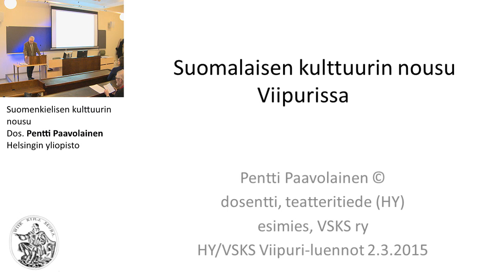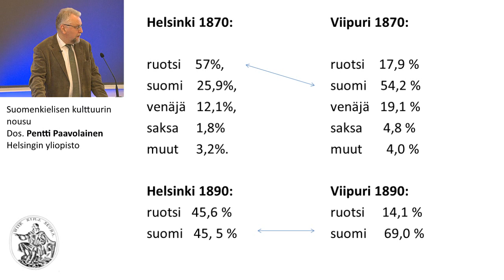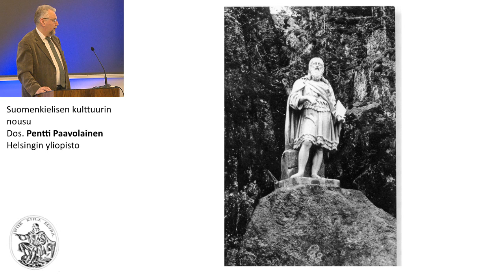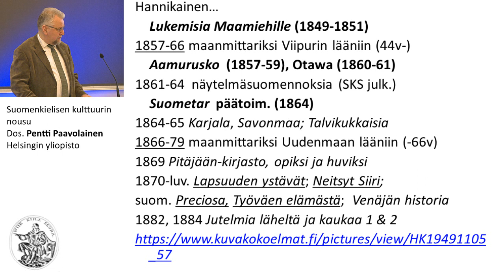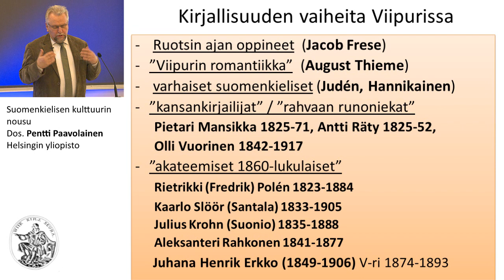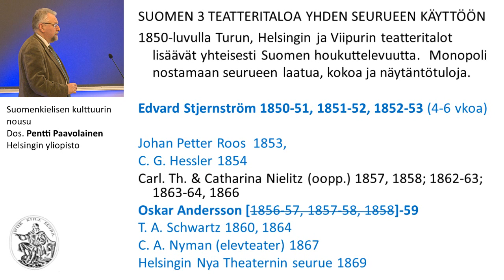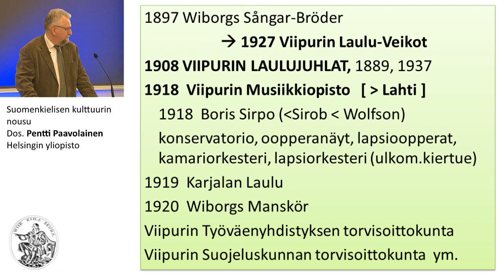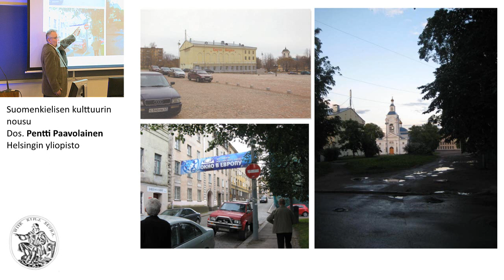Suomenkielisen kulttuurin nousu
Viipurin Suomalainen Kirjallisuusseura ry
Viipuri – rajakaupungin kulttuurielämää 1500-luvulta 2000-luvulle -luentosarja (kevät 2015, Helsingin yliopisto)

2.3. Dos. Pentti Paavolainen (Helsingin yliopisto)